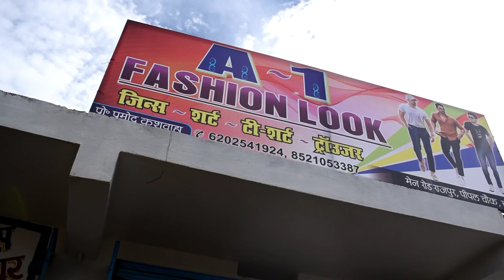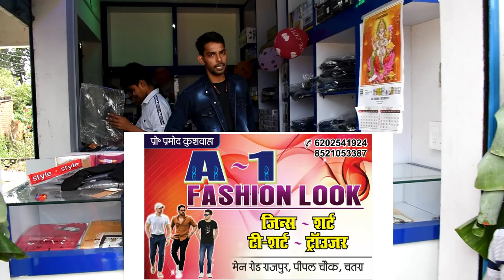कन्हाचट्टी राजपुर A 1 Fashion Look Chatra || intro by luchcha veer || jeans, T-shirt,|| brand root.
कन्हाचट्टी राजपुर A 1 Fashion Look Chatra || intro by luchcha veer || jeans, T-shirt, trouser.